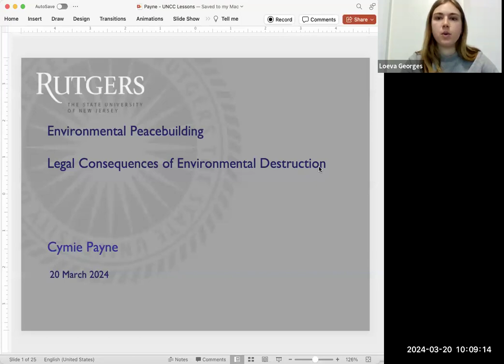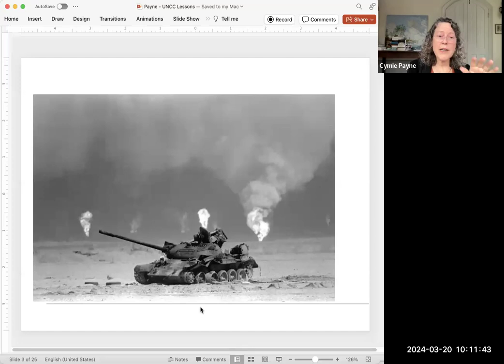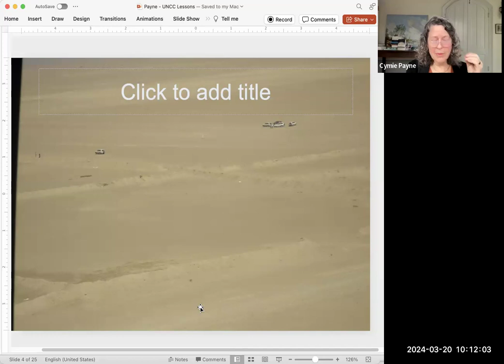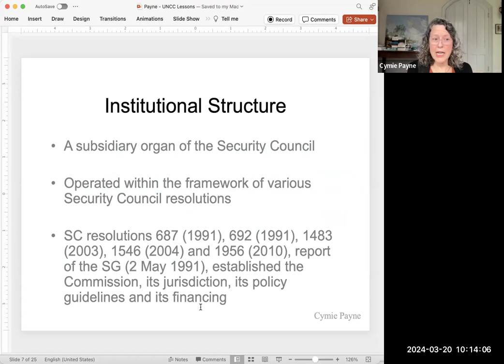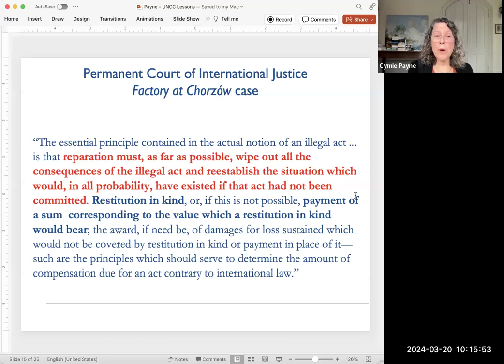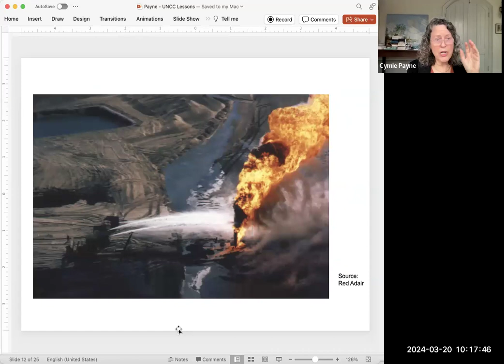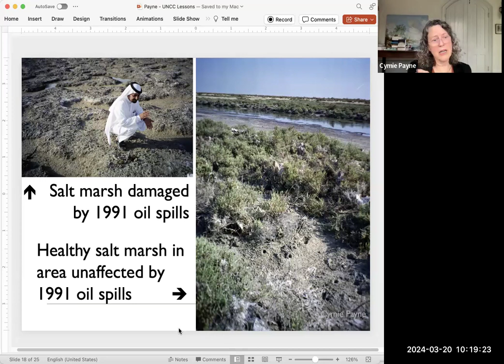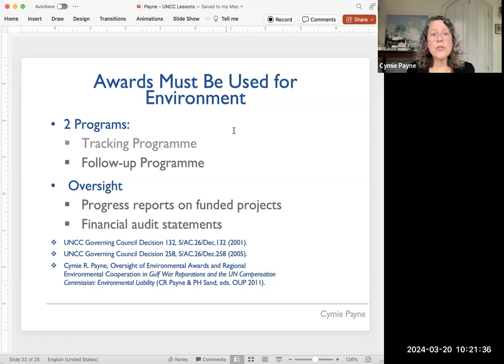Post-Conflict Environmental Reparation: Insights from the United Nations Compensation Commission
The Transitional Justice Interest Group (TJ-IG) of the Environmental Peacebuilding Associationhosted a webinar on the issue of post-conflict reparation of environmental damage on March 20th, 2024, from 10:00 to 11:00 EST. Two distinguished experts, Cymie Payne, Associate Professor at Rutgers University, USA, and Lalanath de Silva, Managing Director at Transparentem, USA discussed the relevance of the United Nations Compensation Commission (UNCC)'s approach for future environmental reparation in post-conflict scenarios. This session was moderated by Munini Mutuku, Senior Programme Officer at National Cohesion and Integration Commission Kenya/Loeva Georges, Legal Officer at Wildlife Justice Commission, the Netherlands.

Our webinar focused on an often-overlooked aspect of transitional justice, environmental reparation, highlighting its importance in a more comprehensive post-conflict transition. The panelists explored the UNCC's approach to environmental reparation following Iraq’s invasion of Kuwait and its potential implications for future cases.